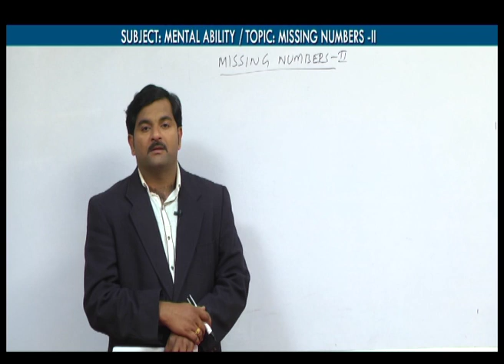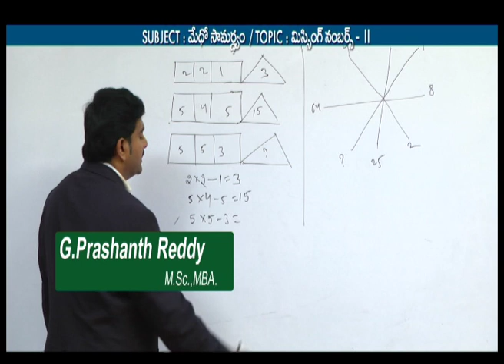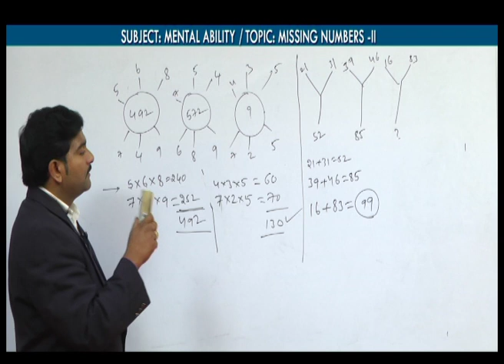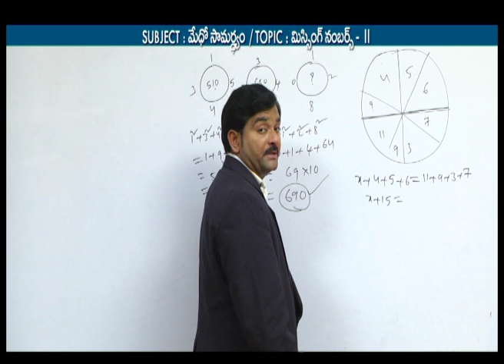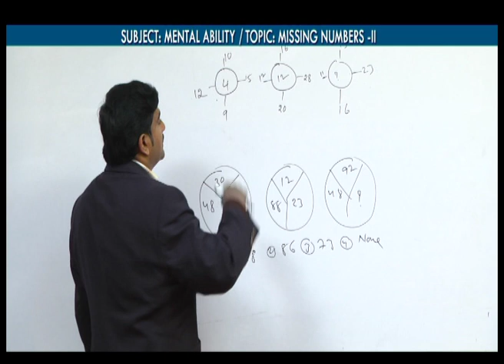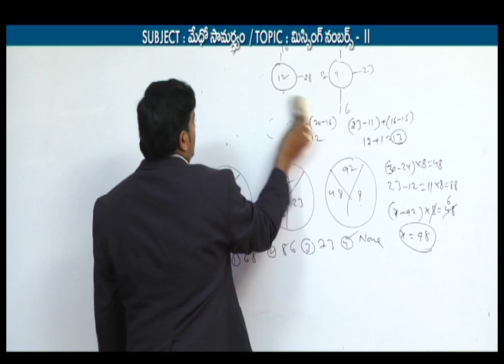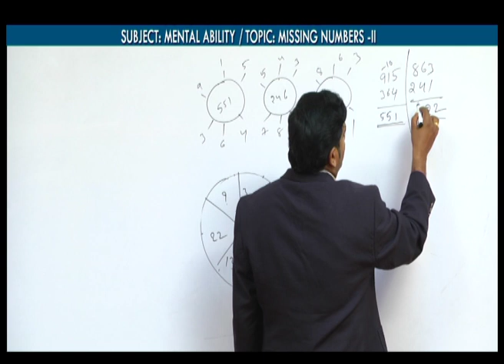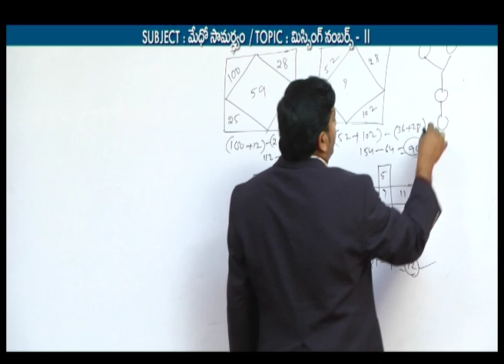Group 3 | Paper 1 | Mental Ability - Missing Numbers (Part-2) | TGPSC || T-SAT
T-SAT Network Digital Classes are Now Available on Following Platforms:

👉Install T-SAT App:
1. For Android Users: Play Store
2. For Apple Users: AppStore